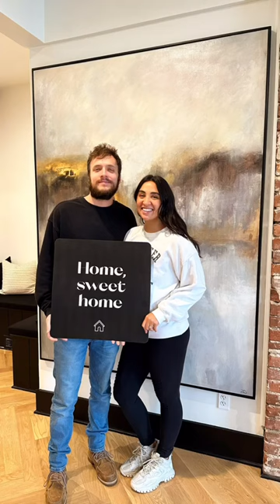Cheers to two years of marriage.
Cheers to being best friends forever. We went from eating on the kitchen floor in a “landlords special” duplex, scraping by month after month, dreaming up the life we wanted, growing in our friendship—to just buying our first home, traveling the world, actually owning a dining room table, and feeling like we have everything we could ever need.

I love our slow, sweet, and life changing love and wouldn’t trade it for the world. My life has only elevated since I’ve met you Trace. Love you love you love you.

Some of these amazing photos by our angel photographer @nicoledenaephoto